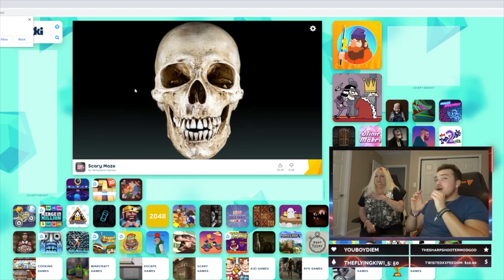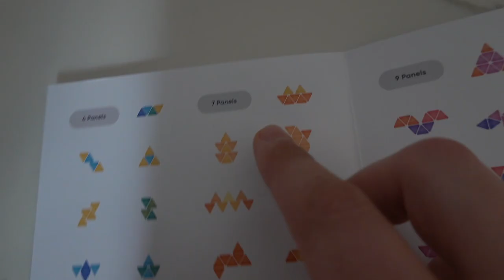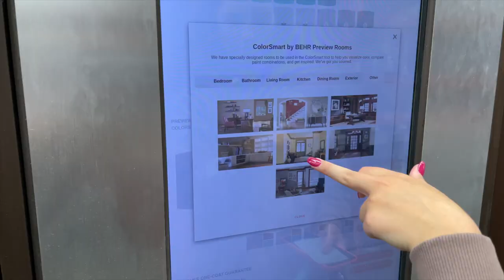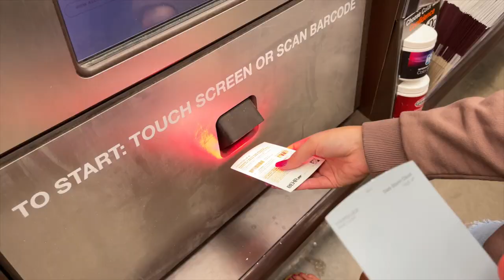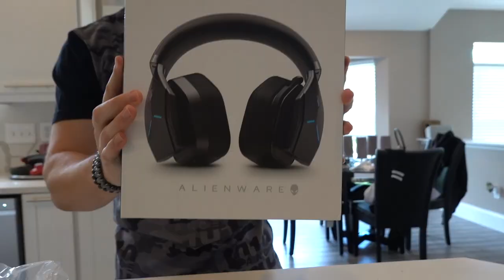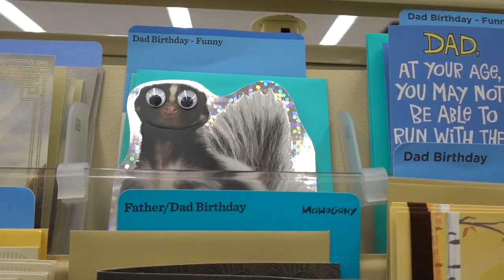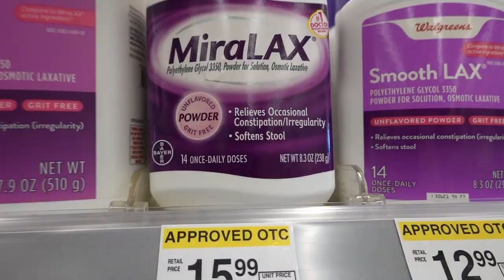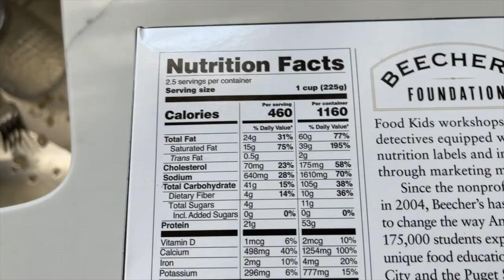I Actually Bought A New Car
FAN MAIL:
BOX 203